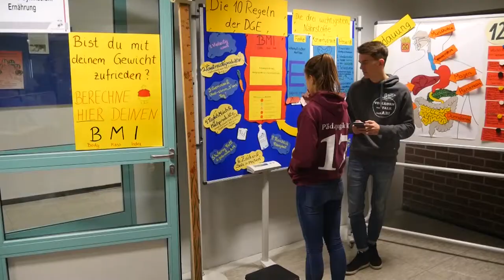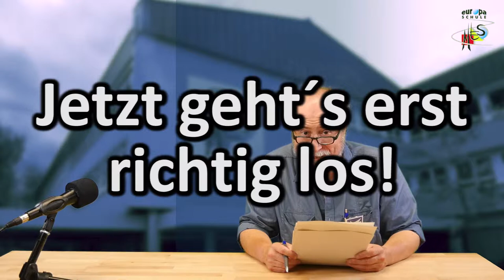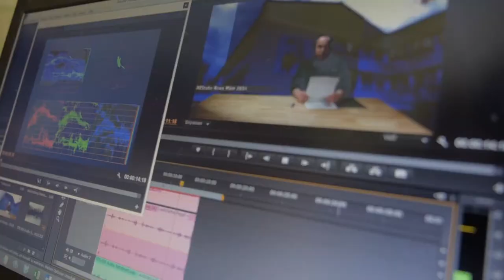Die Highlights 201/17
Hier kompakt die wichtigsten Ereignisse des Schuljahres 2016/17 im Überblick.